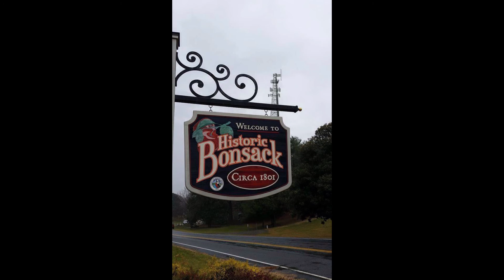Say NO to the Bonsack Cell Tower!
Bonsack Road is approximately one mile long beginning and ending on Route 460 which also goes by the name of Challenger Avenue.  The historical town of Bonsack took it's name from James Albert Bonsack  (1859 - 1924) who was famous for his invention of the first cigarette rolling machine which he patented and won a $75,000 prize for his invention.  It increased the production of rolled cigarettes from 6 per minute to 200 per minute.   Bonsack was a student at Roanoke College when he learned of the contest.  The  first machine he put together was stored in a barn in Lynchburg and was destroyed by fire.  His second machine was a success and in 1880 at the age of 21 he became a successful young man.  Needless to say, he never went back to college.

I have recently learned of the proposed cell tower at Bonsack Road.  I understand that this is a commercially zoned property and therefore it is within legally zoning laws that a tower be built.  However  this location is nestled between residential properties on all sides.  Both left and right are homes behind this property more homes and a neighborhood.  In fact there are no other commercial businesses on this road.  The erection of this cell tower will pose many threats to these residential properties.  There is a strong possibility that our property values will most likely decline up to 20% from the moment this is built.  I'm also concerned about the view shed being disturbed as the tower would be visible from all of my neighbors rooms and especially from the homes of those on the Western side of 460.

There is significant data on the stability of cell towers.  195 feet of steel erected in a cell tower has before and certainly could in the future be subject to high windstorms or simple failure of stability and fall to the ground in whole or pieces.  Several summers ago our community suffered through a Derecho which most certainly would have compromised this structures integrity.  This has the ability to affect at least four homes and families in our community based on its very close proximity to other houses.  This cell tower is being erected on only 1 acre of land with a 70 x 70 ft base.   This is literally yards from neighboring property.

In driving around this community and in the one mile range of 460 I am able to locate at least four plausible alternative sites for this cell tower.  All of these sites are zoned commercial and none are in as close proximity of houses and residential communities as is this proposed site.  I feel there are many better options this company has yet to explore which would be less likely to negatively affect the members of this community.   While talking with my neighbors, and through a poll on Facebook, I find no one who is losing their cell phone service.  I can not understand why additional cell service is needed here.  If the reason for the cell tower is just to increase the broadband signal at our expense, I do not understand it.   I do understand Magnotti's monetary gain of $1,300 per month from AT&T with other potential cell phone companies hooking on with additional rent potential, It should not be at the expense of the Bonsack community.

 A cell tower at the Bonsack Road Magnotti's location is a poor location for such a structure and the permit should therefore be denied.  I feel the reasons above substantiate this in addition to other reasons not mentioned above such as potential health concerns and aesthetics of the structure.  Please take this in consideration and choose to deny this permit.
I am attaching photographs of what our view shed looks like from the 195 ft. Height as well as what what it might look like if the tower were on that spot of land.  Thank you for your consideration.  We are a proud little historical community (circa 1801) and we were Bonsack, VA before Big Lick became the city of Roanoke.